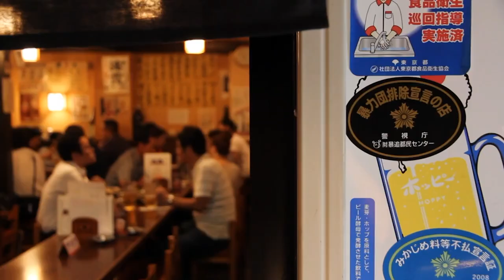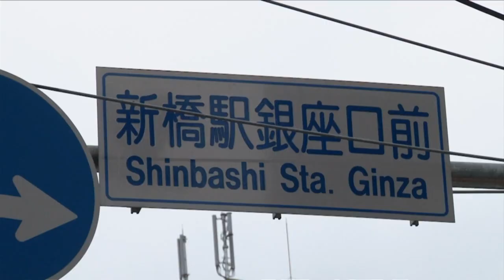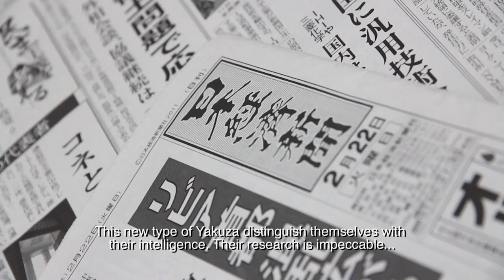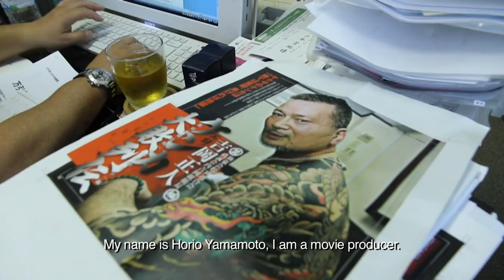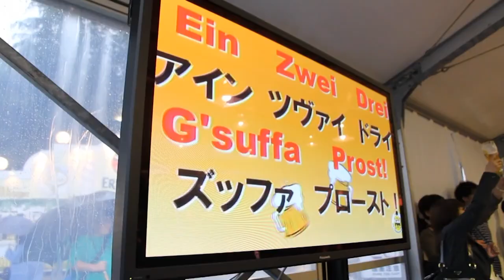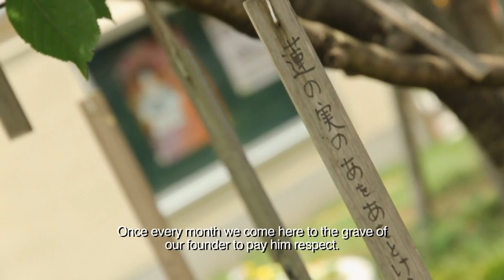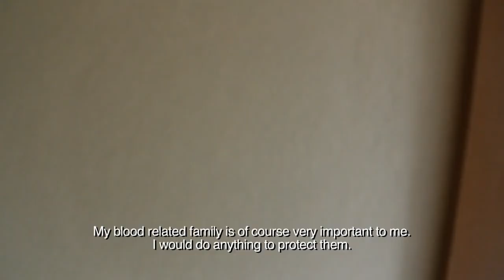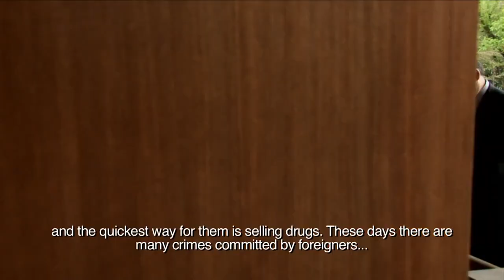Fall Of The Yakuza? (Japanese Organized Crime Documentary)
The Yakuza, Japan’s organized crime syndicates, are a dying breed. Their members are ageing and the government of Japan has launched a large-scale crackdown on them to eradicate them once and for all. But who are the Yakuza? The cancer of a nation or a necessary evil in a country with one of the lowest crime rates in the industrialised world?

From: Twilight of the Yakuza

Content licensed from Sideways Film to Little Dot Studios.